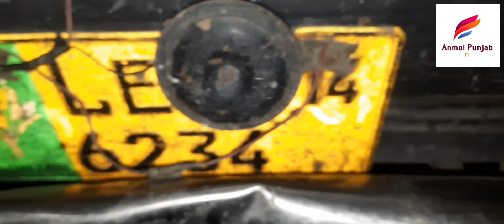watch subscriber ramzan saab from gujranwala pakistan on YouTube 14۔06۔2021